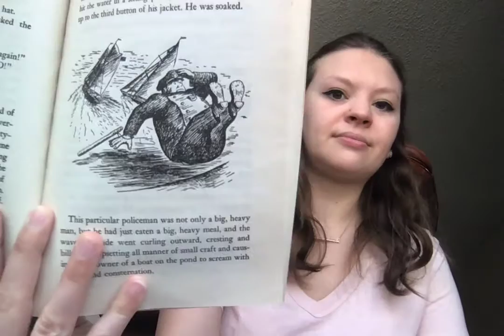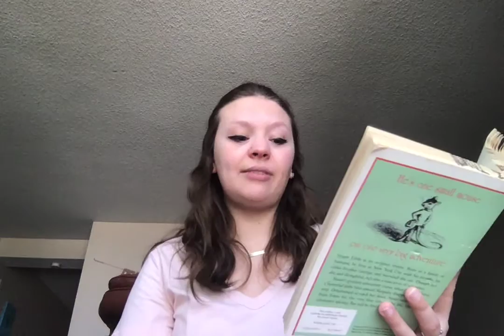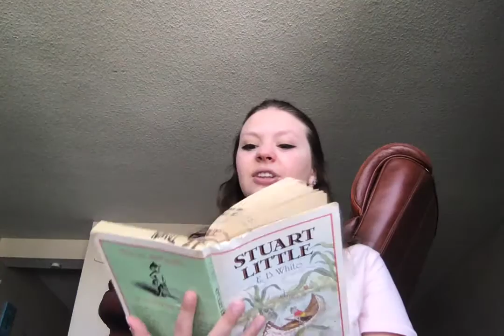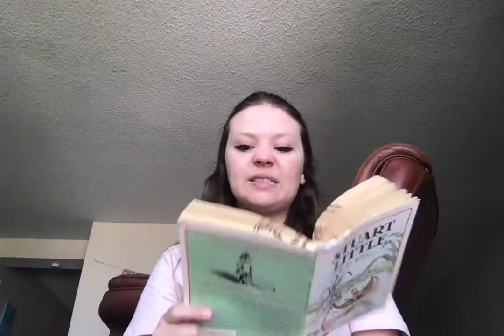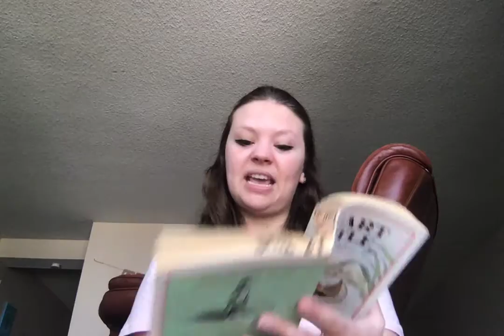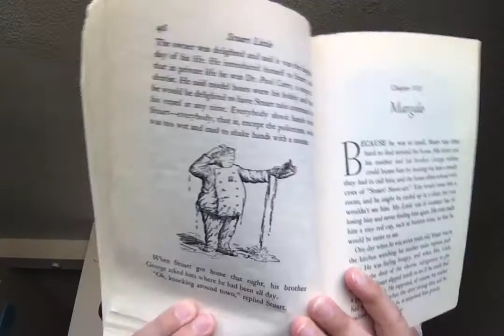Mrs. M reads: Stuart Little chapter 7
Today is the race, what will happen??